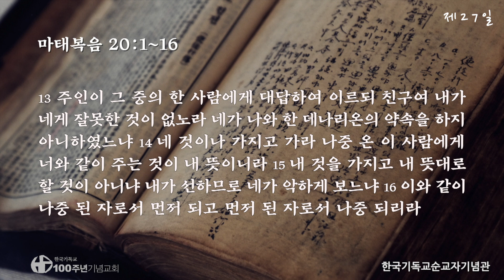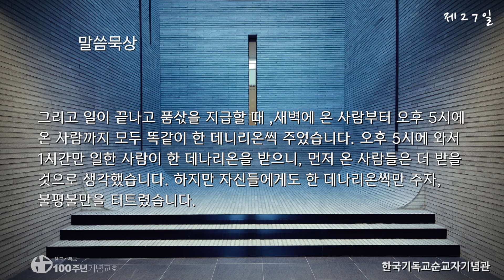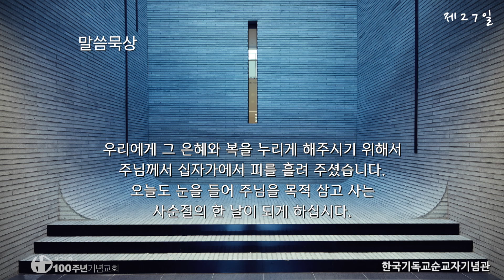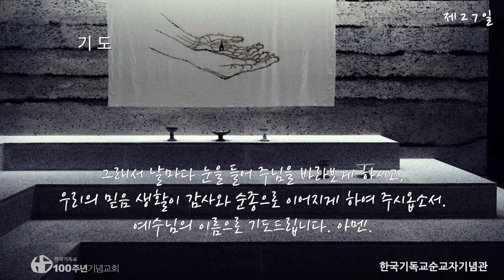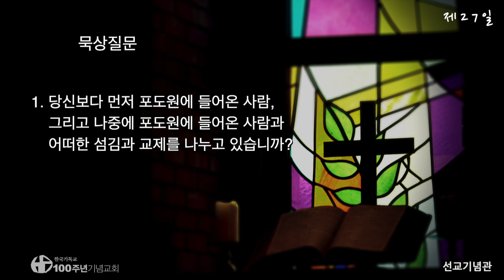사순절 묵상(사순절 넷째 주_금요일)_제27일/40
# 사순절 묵상 27
* 찬송가 452장 내 모든 소원 기도의 제목 (음원출처)

* 이 사순절 묵상집은 2022년 제작된 영상입니다..

* 사순절 기간 동안 묵상의 시간을 가질 수 있도록 제작한 100주년기념교회 ‘사순절 묵상집’은 아래의 링크를 통해 다운로드 받으실 수 있습니다.
* 시각장애인들과 함께 묵상하기 위해 제작했습니다.

* 2023년 2월 22일 (재의 수요일) 부터 사순절이 시작됩니다.
- 사순절은 주님의 고난과 부활을 기리는 참회의 절기로 부활절 전날인 4월8일까지 계속됩니다. (기간: 주일을 제외한 40일)
- 이 기간에는 결혼예식을 비롯한 잔치를 가급적 삼가는 것이 2,000년 동안 교회가 지켜온 전통입니다.
- 사순절의 예전색은 보라색입니다.
100주년기념교회 예배시간
▻ 주일예배 : 1부_08:30 / 2부_11:00 / 3부_13:30  /4부_16:00
▻ 수요성경공부 : 수 20:00
▻ 새벽기도 : 월~토 05:30
▻ 금요기도 : 금 21:30

-100주년기념교회 CCLI License